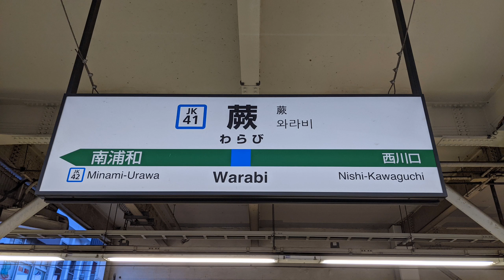JR東日本 京浜東北線 蕨駅 JRで五十音順に並べると最後の駅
所在地　埼玉県蕨市中央一丁目23-1

京浜東北線の電車しか止まらないけども正式には東北本線なんだそうです。